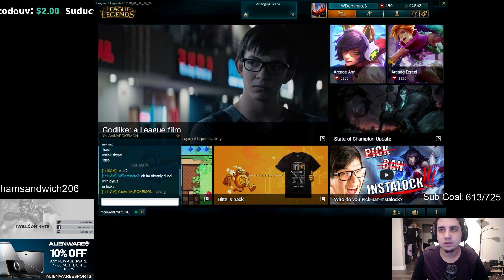CLOSE GAME feat. Dyrus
♞ This game ... ♞